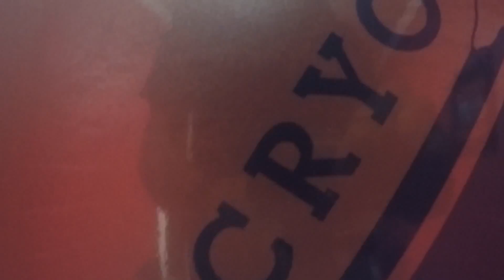CSpa Jackson Sweat